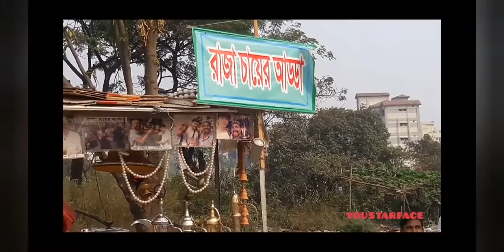Biman Bandar Railway Station, Dhaka, Bangladesh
Local Video & Popular place in Dhaka City.
Biman Bondor Railway Station, Dhaka, Bangladesh.

Airport railway station or Biman Bandar railway station is a railway station in Dhaka, the capital of Bangladesh. Situated opposite to Hazrat Shahjalal International Airport, it can be accessed from the Airport Road.

Channel Name
YOU STARFACE

Anik Khan
🔹  ID - _anik__khan_

It is the second stoppage for trains in Dhaka, after the Kamalapur railway station.
Trains come from India and Locally Noakhali, Sylhet, Rajshahi, Chittagong, Comilla, and many important towns and cities. Its rail tracks are Dual gauge which provide both Meter gauge and Broad gauge. Therefore, Broad gauge trains from Rajshahi, Khulna and the Maitree Express can stop at that station easily. The station has two platforms.